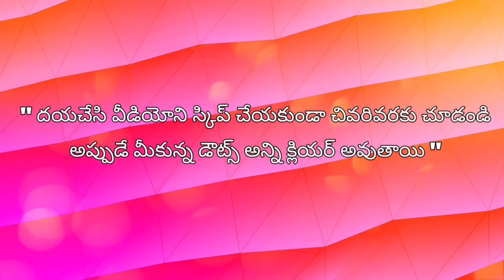లైనింగ్ నీ ఇలా జాయింట్ చేసుకుంటే ఫినిషింగ్ చాలా బాగుంటుంది / Lining blouse cutting tips /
లైనింగ్ నీ ఇలా జాయింట్ చేసుకుంటే ఫినిషింగ్ చాలా బాగుంటుంది / Lining blouse cutting tips /@maatailoringtutorial